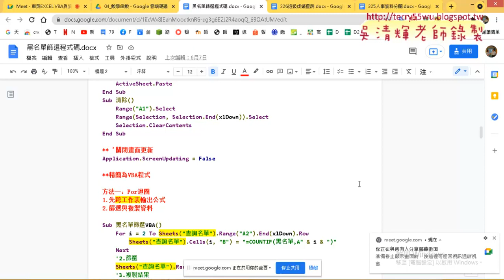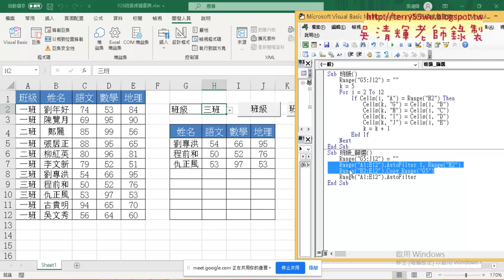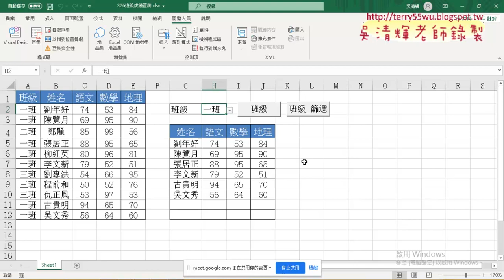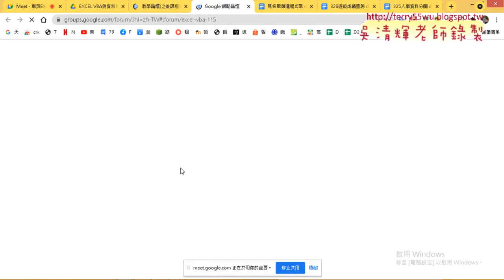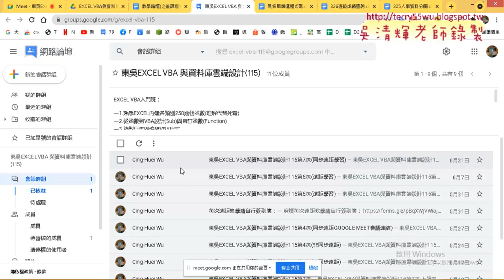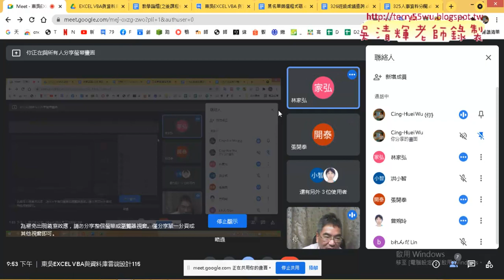09 用篩選與複製範圍做查詢與Ending